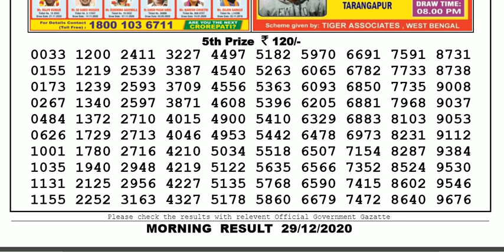Lottery Sambad Lottery Result 11.55am 29.12.20 Nagaland Lottery Live gdn